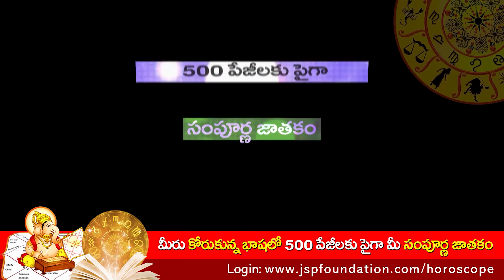Punarvasu Nakshatra benefits || Things To Do in Punarvasu -Star by pradeep joshi astrologer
punarvasunakshatra star astrology

if you want your personal horoscope follow the steps

1) pay 2116 rupees  for 5 years day to day report more then 500 pages.
2) pay 5000rs for 25years day to day report
3) payment numbers are  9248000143 / 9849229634 google pay /phone pay
4) in payment description write for paid for horoscope
5)  after payment  in chat box of payment application write
      name :
date of birth :
time of birth : mention am / pm
place of birth:
nearest city:

dont send details in whatsaap.

after getting your horoscope send message in payment aap received horoscope

click below link for android aap

click below link to get iOS App

watch videos quotes and business Callender in AAP.

‎@Nanduri Srinivas - Spiritual Talks  ‎@SumanTV  ‎@Pradeep Joshi Astrologer  ‎@PraveenMohan  ‎@Pradeep Vanapalli  ‎@ETV Telangana  ‎@ETV Jabardasth  ‎@Gaur Gopal Das  ‎@Dr. Vivek Bindra: Motivational Speaker  ‎@SumanTV Health Care  ‎@Manthena satyanarayana raju Arogyalayam  ‎@Sadhguru  ‎@Sandra Cires Art  ‎@The Sanskrit Channel  ‎@Telugu Comedy Club  ‎@Mr Venkat TV  ‎@Bhakthi TV  ‎@Aditya Bhakthi  ‎@BHAKTHI SONGS | BHAKTI SONGS  ‎@Bhakthi Telugu  ‎@Bhakthi TV  ‎@Aditya Bhakthi  ‎@Machiraju Bhakti  ‎@Vidya Sagar Ayurveda  ‎@Telugu Videos  ‎@Telugu badi (తెలుగుబడి)  ‎@TV9 Telugu Live  ‎@10TV News Telugu  ‎@Star Maa  ‎@Spiritual Mantra  ‎@Art Of Living International  ‎@Pandit Pradeep Ji Mishra Sehore Wale  ‎@Ramayan By Krishna Tiwari  ‎@My Destiny  ‎@SumanTV Daily  ‎@SumanTv News  ‎@SumanTv Spiritual  ‎@SumanTv Health  ‎@V6Production Official  ‎@hmtv News  ‎@hmtv Agri  ‎@Mulugu Astrology  ‎@Mana Telugu Paatalu  ‎@AstroLOLogy  ‎@Aadhan Adhyatmika  ‎@KSK Home  ‎@Kuldeep M Pai  ‎@sanatana  ‎@Sanatana Dharmam - Bhagavad Kathalu  ‎@Top Telugu TV  ‎@Mahaa News  ‎@SunrisersIPL  ‎@SunriseTV Telugu  ‎@Tamada Media Network  ‎@Tamada's Kitchen  ‎@AstroSage.com  ‎@Astro Syndicate  ‎@ASTRO GOD GIFT Astro Dr. Arya Gautam  ‎@AstroFriend Santosh Santoshi  ‎@How To Learn Astrology in Hindi  ‎@Shree Krishna International  ‎@ISKON- Prabhu Amogh Lila  ‎@SRI UTTARADIMATH ADHYATMAVANI

FOLLOW ON